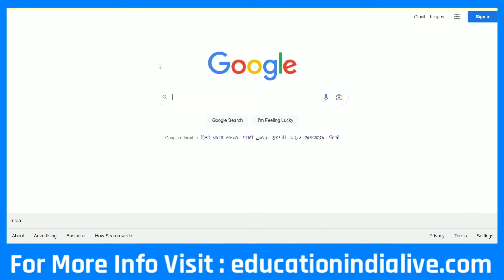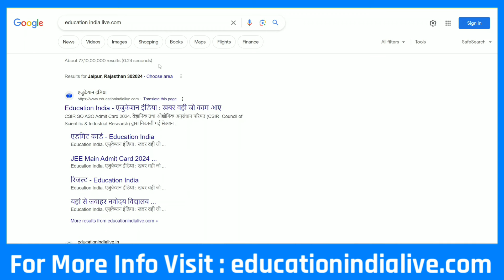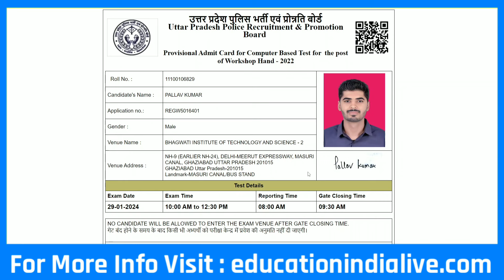UP Police Radio Operator Admit Card 2024 Kaise Download Kare || How To Download UP Police Admit Card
UP Police Radio Operator Admit Card 2024 Kaise Download Kare || How To Download UP Police Radio Operator Admit Card 2024

Exclusive Report .